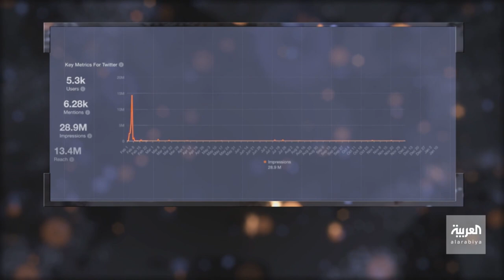صاحب أول منشور عن مأساة الطفل المغربي ريان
وثائقي ريان_أثر_الفراشة | منشور كتبه صديق أسرة الطفل المغربي ريان على فيسبوك.. من صفحة يتابعها بضعة آلاف إلى قصة هزت الملايين حول العالم